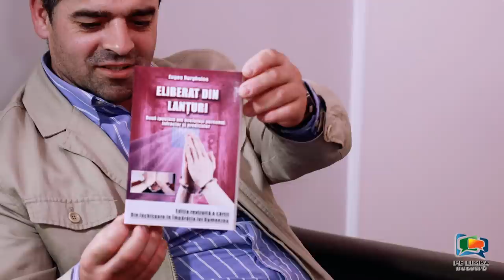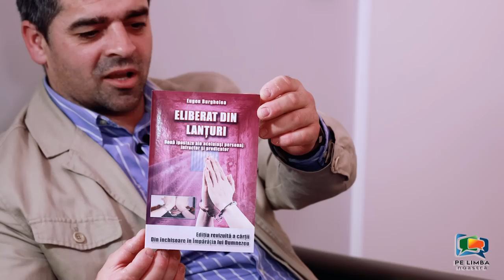S-a întâlnit hoțul cu...Darius - Eugen Burghelea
Eugen Burghelea mărturie impactantă!
Viață schimbată de Evanghelie